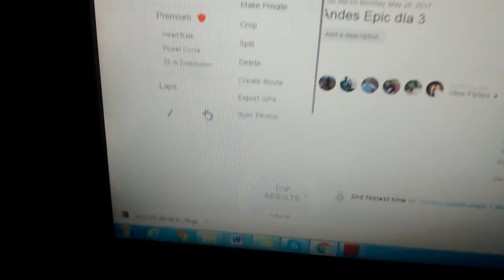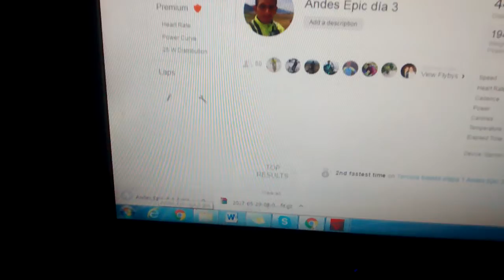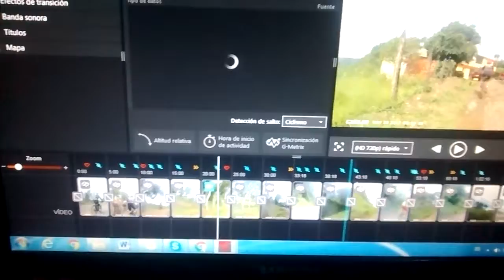Cómo superponer datos en un vídeo.